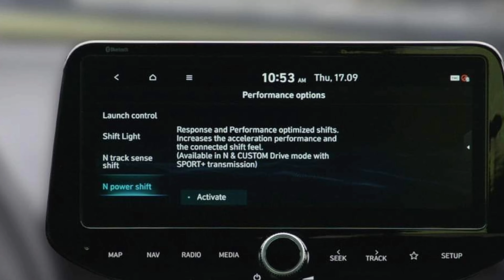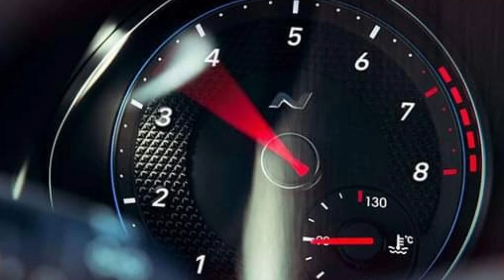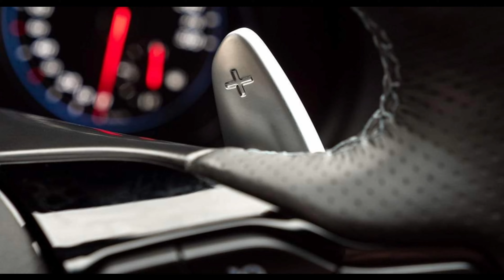HYUNDAI i30 N / 2023 Perfect Performance